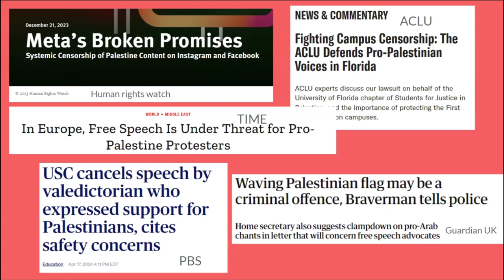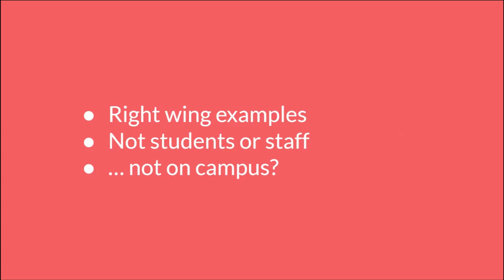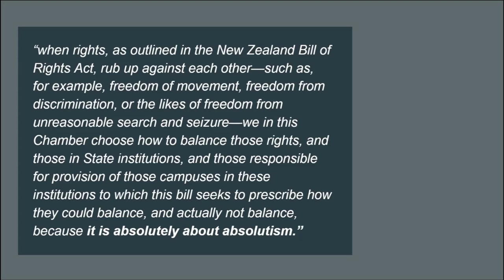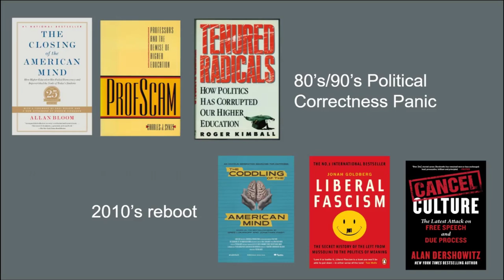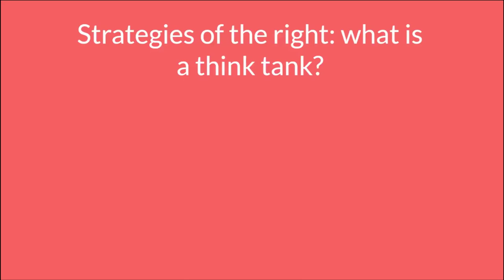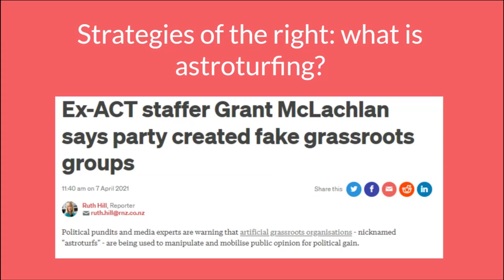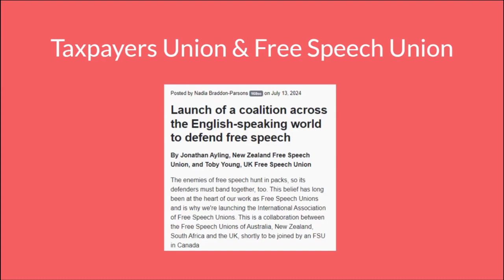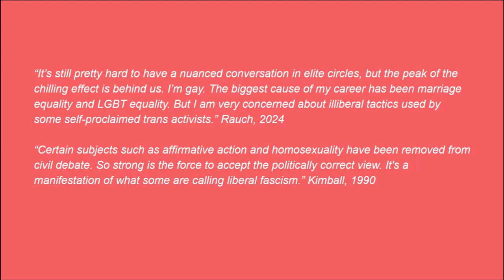Free speech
Public talk on the issue of free speech, focussing on the right-wing simultaneous appropriation of the language of free speech and attacks on the freedoms of the oppressed. Speech by Romany Tasker-Poland to Te Whanganui-a-Tara branch on 16th July 2024.